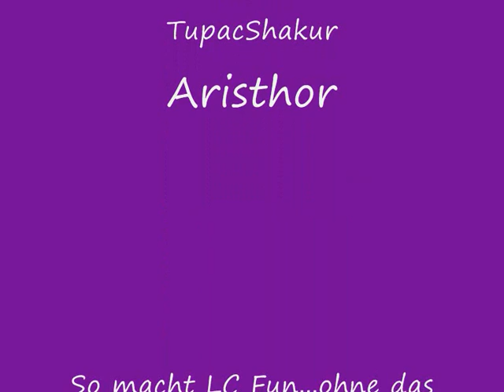IStarKyraI - [ Arena Fight ]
Fight against Vendetta!

[ Song : Bromheads Jacket -  Fight Music For The Fight ]